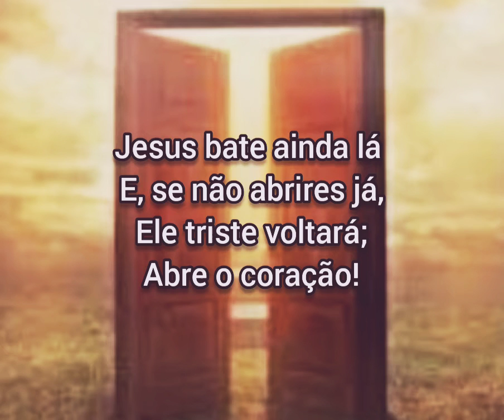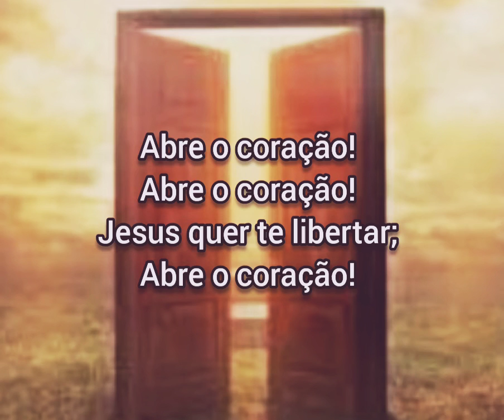495 - CRISTO À PORTA ESTÁ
495 - CRISTO À PORTA ESTÁ

 1. Jesus Cristo à porta está;
 Bate sempre para entrar;
 Se ouvires abre já;
 Abre o coração.

REFRÃO

Abre o coração!
Abre o coração!
Jesus quer te libertar;
Abre o coração!

 2. Jesus bate ainda lá
 E, se não abrires já,
 Ele triste voltará;
 Abre o coração!

 3. Jesus bate, abre já,
 Abre, sim, ó pecador!
 O juízo à porta está;
 Abre o coração!